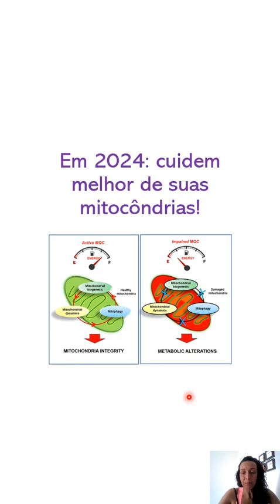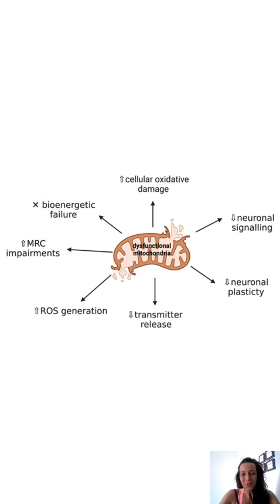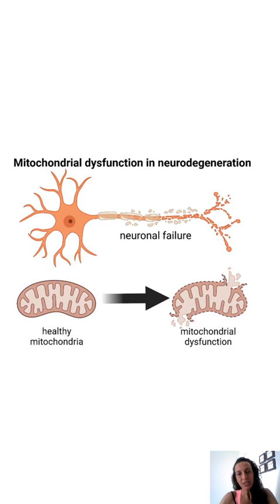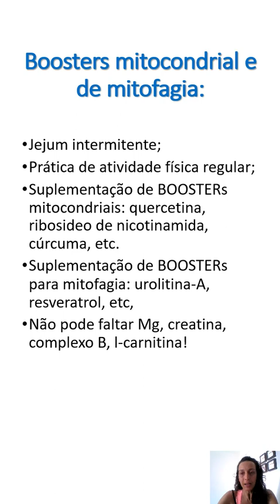Cuidem melhor das mitocôndrias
Em 2023 tivemos recorde em artigos científicos publicados sobre a importância da biogênese mitocondrial (geração de novas usinas de energia, nossas mitocôndrias) e da mitofagia (morte das mitocôndrias disfuncionais) para a saúde geral do indivíduo. Vamos cuidar mais desse processo em 2024?

Comam algo saudável por mim e feliz ano novo!